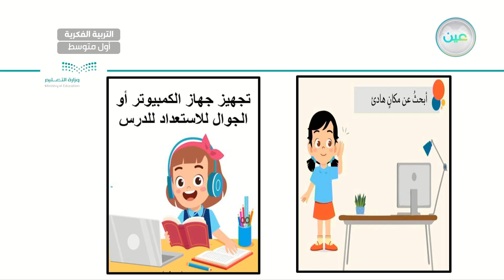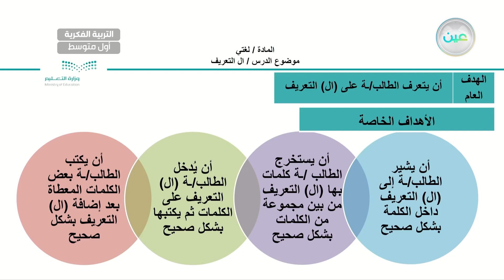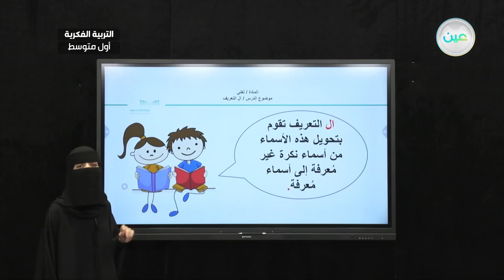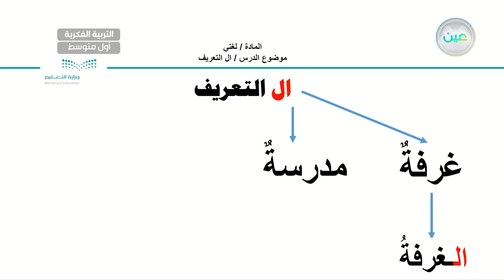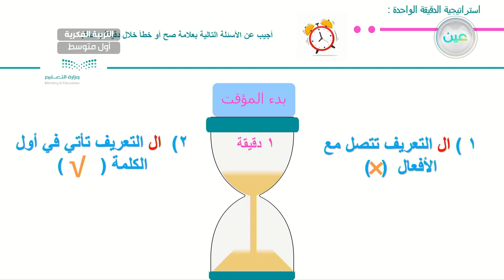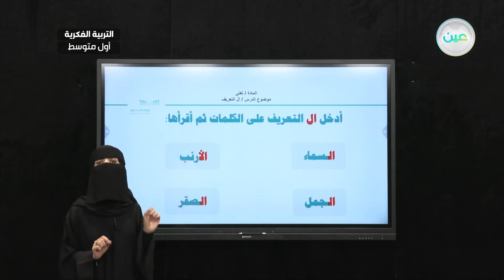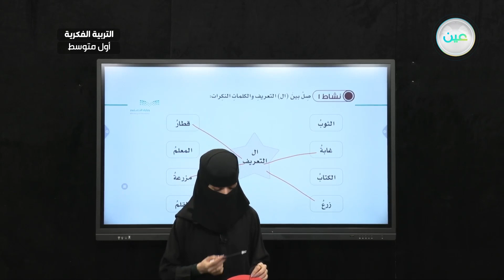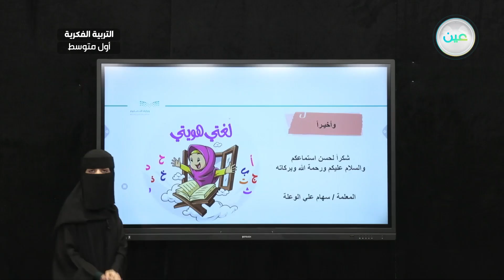ال التعريف (7) - لغتي - أول متوسط فكري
الحصة 2 - الأربعاء - الأسبوع العاشر - أول متوسط فكري